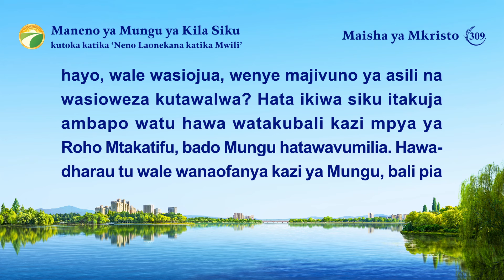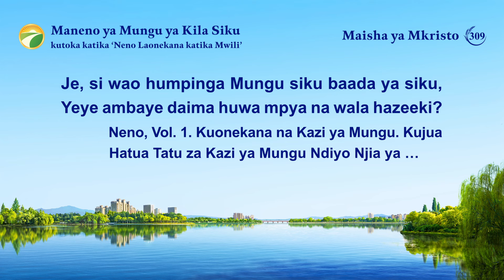Maneno ya Mungu ya Kila Siku: Kufunua Upotovu wa Wanadamu | Dondoo 309